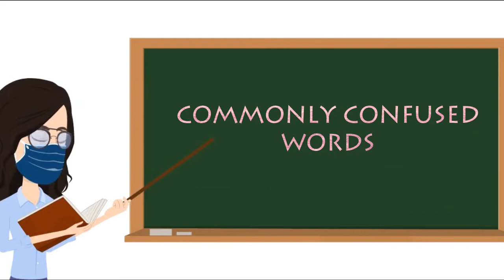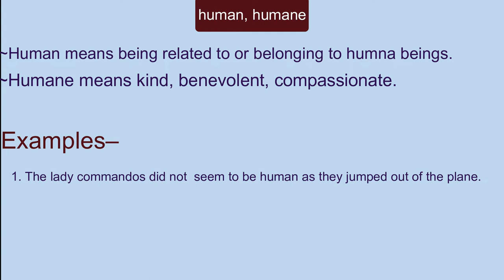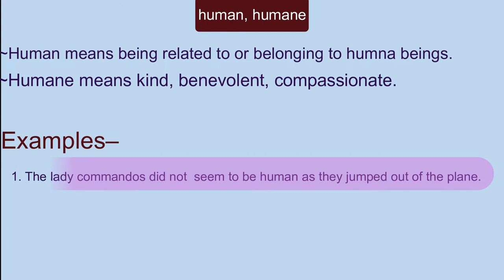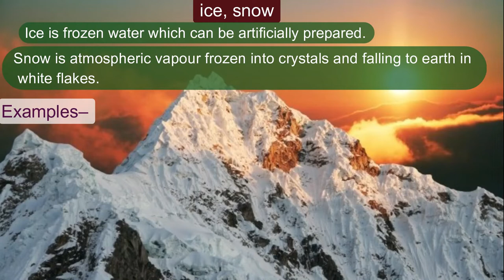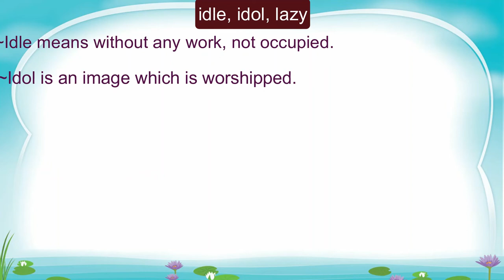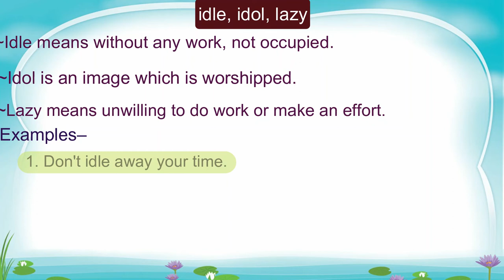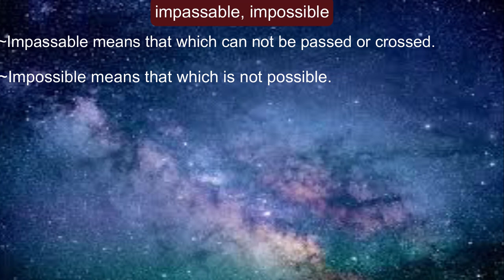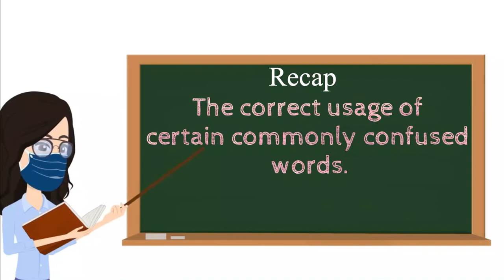0nline Spoken English Course: Words liable to be confused (D-J): Module 6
Words liable to be confused (D-J)